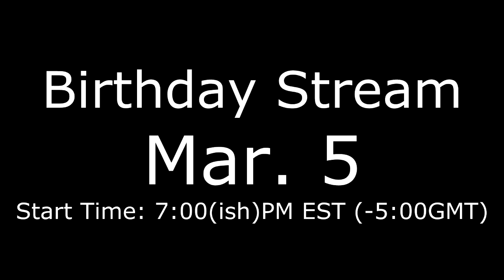Birthday Stream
Streaming Mar. 5 @ 7PM EST